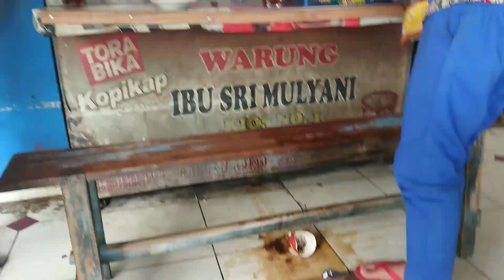tragedi gelas pecah, kernet wawan dan kernet ilyas || bus Sugeng Rahayu 7211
saat Bus Sugeng Rahayu 7211 parkir, kernet Bus Sugeng Rahayu7211 dan kernet Bus Sugeng Rahayu 7377 asyik bercanda hingga memecahkan gelas warung maknyak. kernet Bus Sugeng Rahayu 7211 adalah mas wawan, sedangkan kernet Bus Sugeng Rahayu 7377 adalah mas ilyas. Crew Bus Sugeng Rahayu 7211 lainnya yang bertugas adalah pak tumiran sebagai sopir.